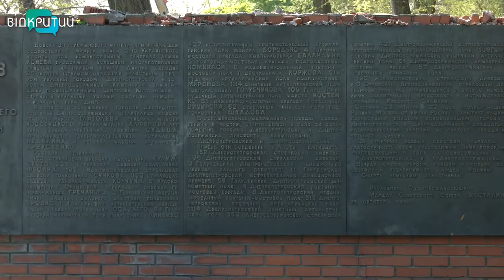Бан символів «руського міра»: як у Дніпрі позбавляються радянської спадщини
Радянщина - у минулому. У Дніпрі продовжують демонтаж пам’ятних знаків доби СРСР. Цього тижня у місті забанили з десяток. Радянські символи, кажуть історики, це своєрідні маяки, що притягують «руський мір». Тому таким ліпнинам – бій.  Як падають пам’ятники — бачили наші журналісти.